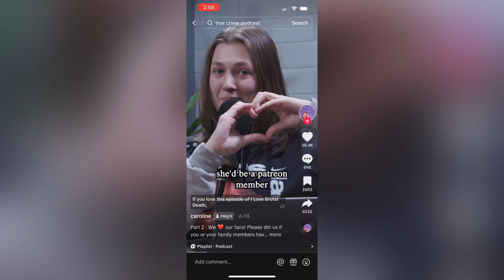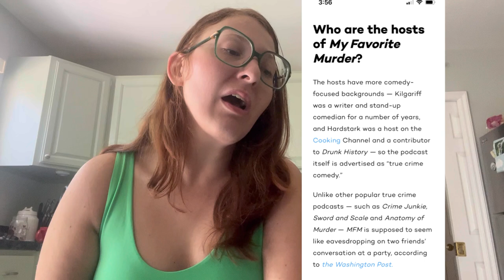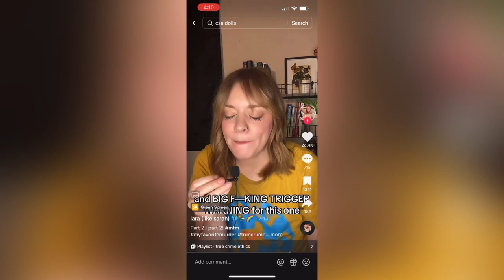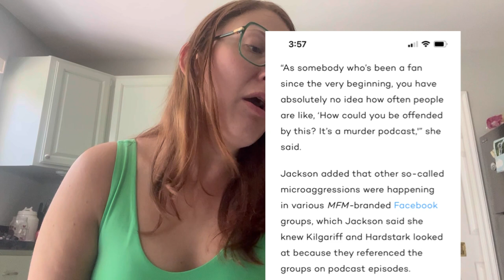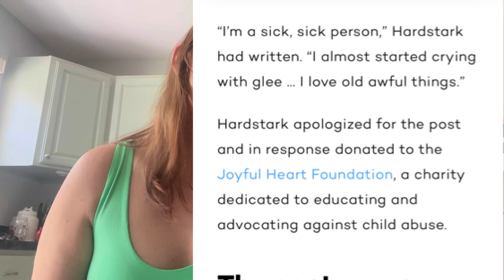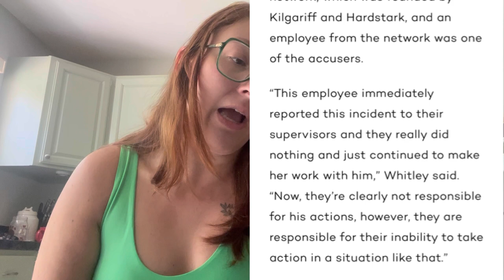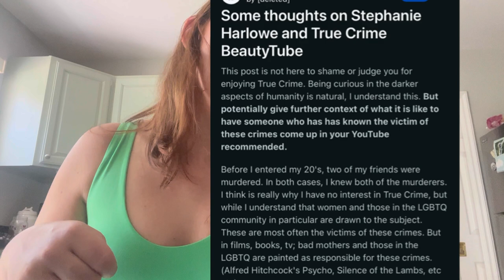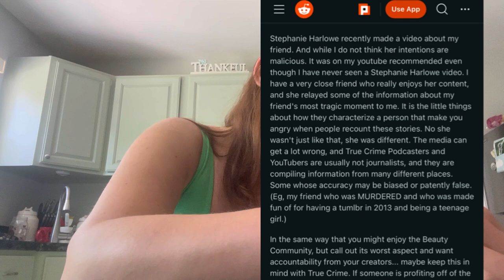My Favorite Murder & the Failed Ethics of True Crime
My Favorite Murder is a popular "true crime comedy" podcast hosted by comedians Karen Kilgariff and Georgia Hardstark. Former fans have recently made TikToks exposing some of the more problematic aspects of the podcast.